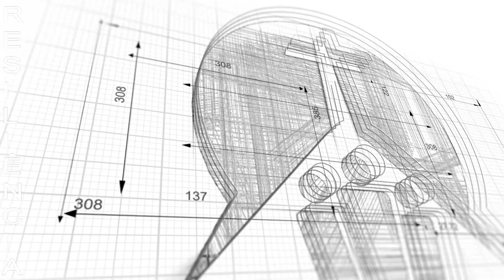Resiliência espiritual. Suporte a pressão. Deus é contigo, não se entregue!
Neste vídeo estamos abordando a resiliência. O crente deve suportar a pressão, por maior que seja, pois o Senhor é a nossa força! Resiliência espiritual é necessário para que possamos seguir a nossa jornada na terra. Temos promessa de vivermos para sempre na Canaã celestial, porém a ordem é permanecer em nossa fé até o fim!

Sou o pastor João Bovolini, auxiliar na Igreja  Evangélica Frutos para Vida. Será um prazer imenso receber a tua visita! Temos a oferecer a vocês: Reflexões, Pregação, Estudo Bíblico, assuntos de cunho teológico, perguntas e respostas e muito mais! Será uma honra ter o seu apoio em nosso ministério.

Assuntos relacionados:
Resiliência espiritual, o segredo da resiliência espiritual, força para viver, força para vencer, como suportar a pressão do dia a dia, pressão diária, pressão no trabalho, pressão conjugal, fraqueza espiritual, coragem para vencer, coragem para prosseguir, não desista, onde encontrar forças para prosseguir